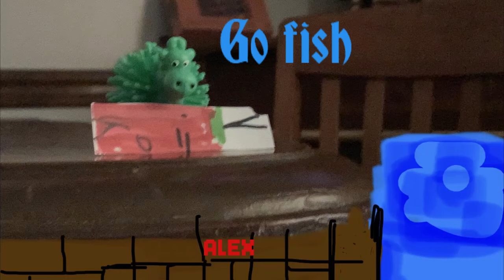sheep shorts ep16 go fish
team porkypines are competing against the team sheep for who will get the most fish?